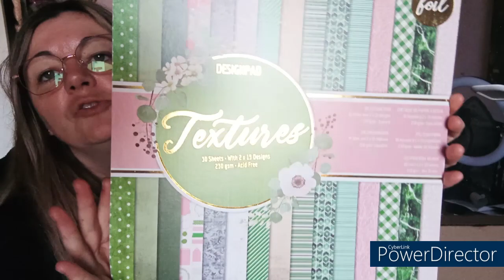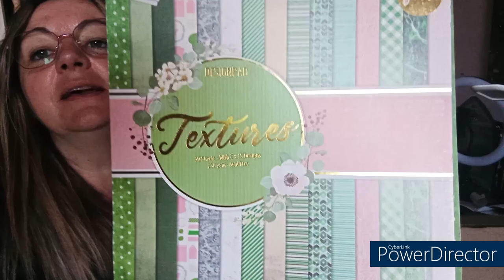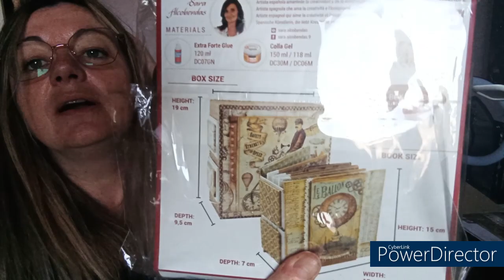✨Vlog14 Miss-Scrap89 ✨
Aujourd'hui nous retrouvons un vlog 😉